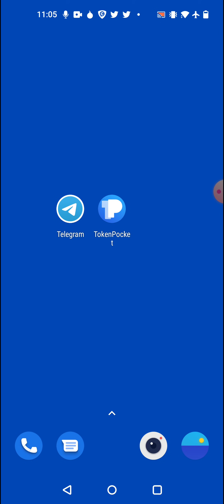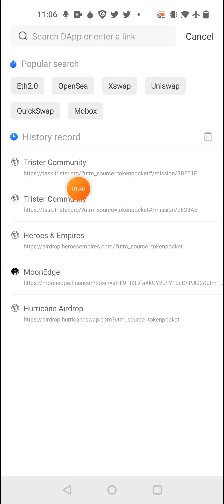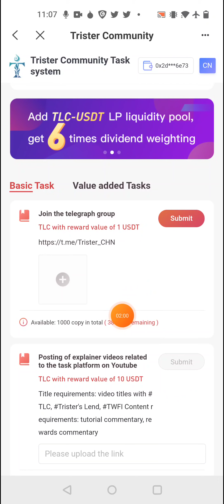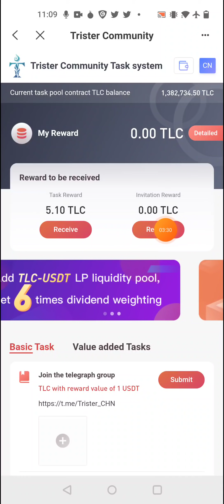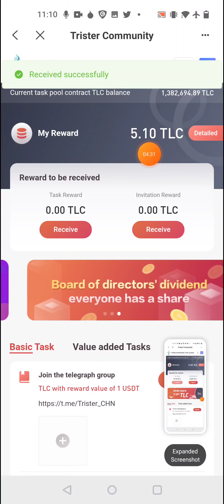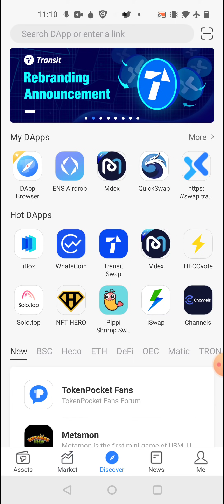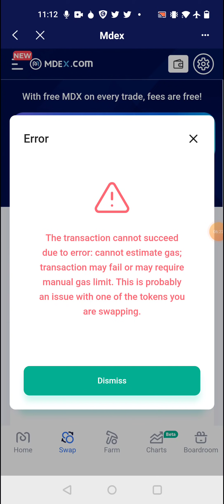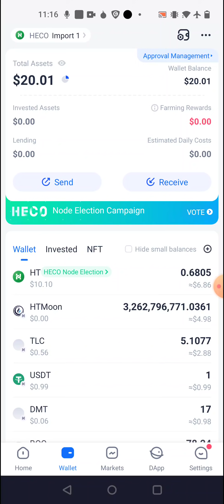পেমেন্ট প্রুফ 2$ এবং সব সমস্যার সমাধান দেখুন ( Trister's community )